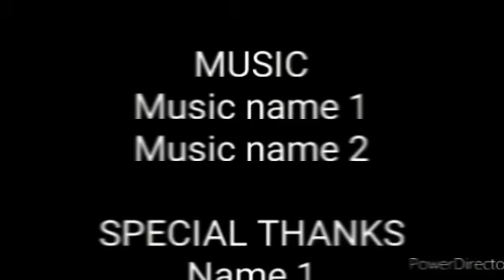Best Friends Season 1 Episode 13 James' Fishy Situation